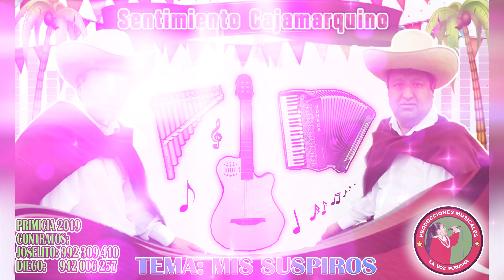DUO SENTIMIENTO CAJAMARQUINO - MIS SUSPIROS AUDIO OFFICIAL 2019 🎵🎶🎶🎵🎶